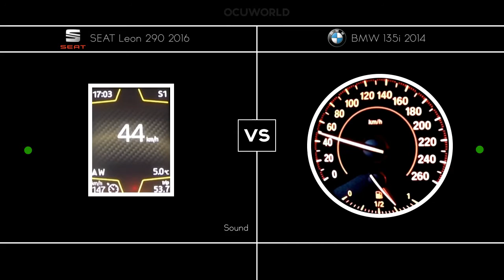Seat Leon 290 2016 vs BMW 135i 2014 / 0-250 KMH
FWD 290 HP vs RWD 320 HP